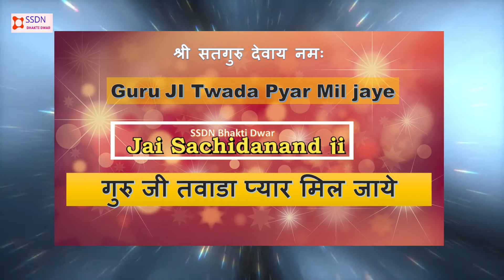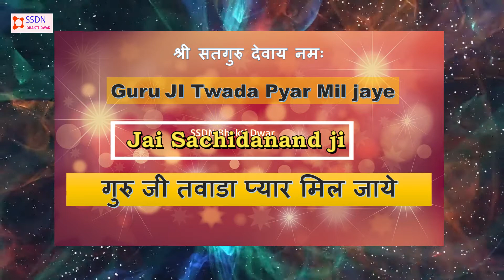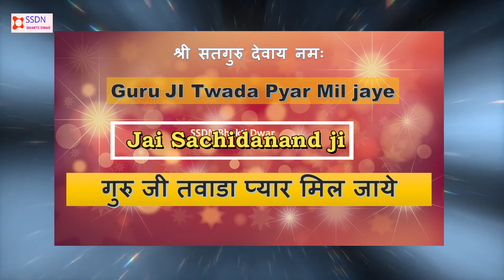SSDN Bhajan | Guru Ji Twada Pyar Mil Jaaye | गुरु जी तवाडा प्यार मिल जाये | Shri Anandpur Dham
SSDN Bhaja | Guru Ji Twada Pyar Mil Jaaye | गुरु जी तवाडा प्यार मिल जाये
Shri Anandpur Satsang Ashram
Bolo Jaikara Bol Mere Shri Guru Maharaj Ki Jai